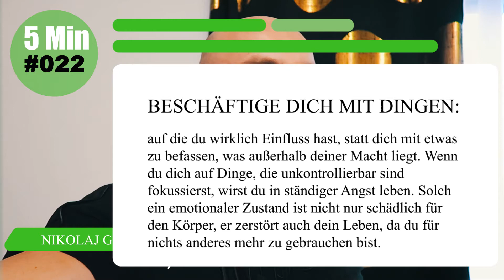✅Persönlichkeitsentwicklung starten✅ 5 Minuten Psychologie und Persönlichkeitsentwicklung 022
📖 Buchautor:
1. Buch: RAUS AUS DER OPFERROLLE - deutschlandweit in jedem Buchhandel und auf Amazon erhältlich!
2. Buch: NIE WIEDER SCHEITERN - deutschlandweit in jedem Buchhandel und auf Amazon erhältlich!
Stand 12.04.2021 - für aktuelle Informationen einfach die Internetseite besuchen.

📄 Das Wissen von Nikolaj Günter basiert auf Kenntnissen in Psychologie, Verhaltensforschung, Gehirnforschung, Sozialpsychologie, Naturgesetzen und Spiritualität.

Diese Kombination ermöglicht es ihm sehr viele unterschiedliche Lebensfragen zu beantworten.

📅 Seit 2015 arbeitet Nikolaj Günter als Persönlichkeitscoach und leitet seine Online Schule - Boot Camp für Persönlichkeitsentwicklung.

📃 Inhalt des Boot Camps:
12 Module zu 4 Hauptthemen
1. Selbstorganisation
2. Kommunikation
3. Beziehungen und Familie
4. Business

Nikolaj Günter setzt auf ganzheitliche Entwicklung und begann seinen Weg den er bereits seit 10 Jahren geht im Alter von 25 Jahren.
Nikolaj Günter ist 1985 geboren.

✅ Für den Beitritt ins Boot Camp musst du keinerlei Verträge abschließen.
Wenn dir die Betreuung und die Module nicht gefallen gehst du einfach raus und es verlängert sich keine Mitgliedschaft.

Melde dich bei mir auf Facebook oder Instagram um der Onlineschule beizutreten.